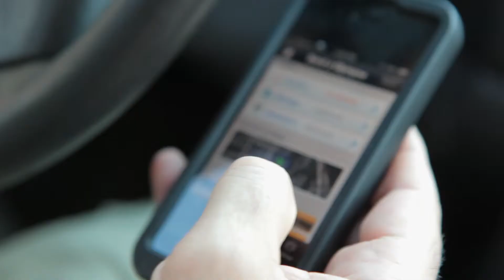Trailer for Sleeping with Siri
Trailer for the digital detox documentary Sleeping with Siri (accepted to the Big Easy Music and Film Festival).

Inspired by a high school's "Digital Blackout" campaign, where students went without Facebook, e-mail or texting for an entire week, journalist Michael Stusser explores both sides of the technological divide in "Sleeping with Siri."

Jumping first into the digital madness with a Techno-Gorge, Stusser explores every single technological opportunity available, 24 hours a day, Foursquaring at every location, Skyping in the car and Tweeting, Pinning and "Liking" everything in sight. He then dropped out entirely for a second week, with no computer, e-mail or social networks, availing himself of the now lost icons of a by-gone era, including phone booths, land-lines, libraries, paper maps and letter writing.